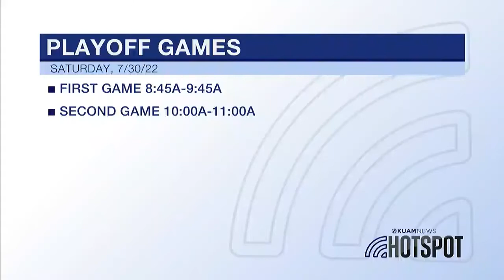Special Olympics Guam talks about softball event